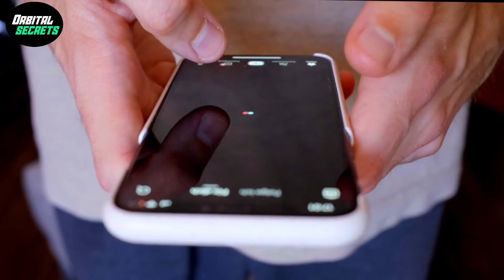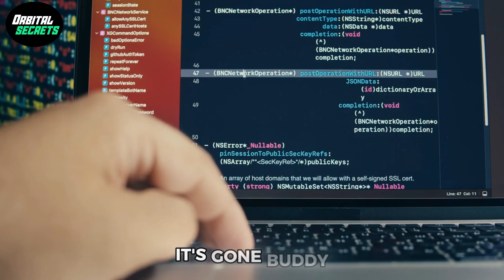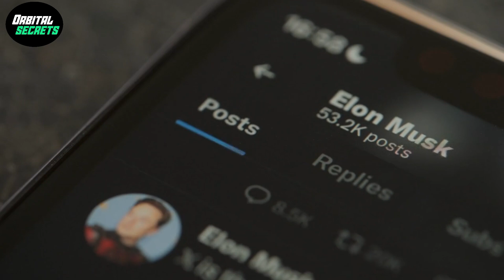One Satellite Collision Global Internet Apocalypse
What if one tiny collision in space could end the Internet — forever?
Billions of dollars in satellites, thousands of orbiting junk fragments, and one bad “oops” could trigger Kessler Syndrome — a chain reaction that wipes out GPS, banking, aviation, and your Wi-Fi memes in minutes.

What if a single satellite crash could end the internet as we know it? In this video, we break down how one catastrophic collision in orbit could trigger a domino effect, destroying hundreds of satellites and plunging Earth into a global communication blackout.

00:00 Introduction
01:54 One satellite collision
04:00 global internet apocalypse
06:33 Satellite global internet apocalypse
08:01 Satellite collisions

From streaming your favorite show to running hospitals and airlines — everything relies on space. And all it takes is one crash to send humanity offline.

Join Orbital Secrets as we dive into the darkly hilarious doomsday scenario NASA dreads most — the Space Junk Apocalypse. From Elon Musk’s Starlink swarm to billionaires blaming each other on X, this is the ultimate cosmic chaos story you didn’t know you needed.

🛰️ Watch till the end to find out what happens when humanity hits the “reset” button on the Internet.

🛰️ Orbital Secrets
“The hidden stories above our heads.”

Welcome to Orbital Secrets — the channel that uncovers the chaos, comedy, and trillion-dollar secrets of outer space. 🌌

From satellites narrowly missing collisions to the growing junkyard of orbital debris, we break down the real dangers (and absurdities) of space — with humor, sarcasm, and storytelling that makes you laugh while realizing humanity might actually be doomed.

What you’ll find here:

🚀 Space Junk & Satellite Collisions explained in funny, relatable ways
💰 How cleaning orbit became a trillion-dollar business
🤯 Strange objects floating in space (yes, including astronaut pee)
🎭 Comedy science with sarcasm, memes, and “WTF” energy